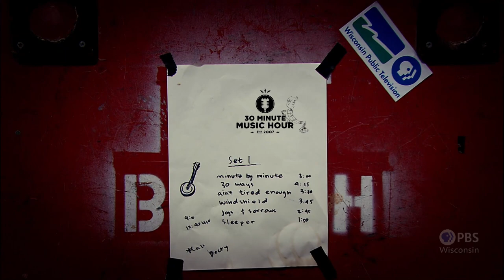Thompson Springs | 30-Minute Music Hour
Thompson Springs is a 3-piece indie-rock band from Madison, Wisconsin, founded and fronted by singer-songwriter Matt Smith. Thompson Springs' overall sound is a mix of indie folk-rock with a southern/western feel.  Thompson Springs describes its sound as "cloak and dagger", and notes influences that include Tom Petty and the Heartbreakers, Kurt Vile, Matthew E. White and Jeff Lynne.